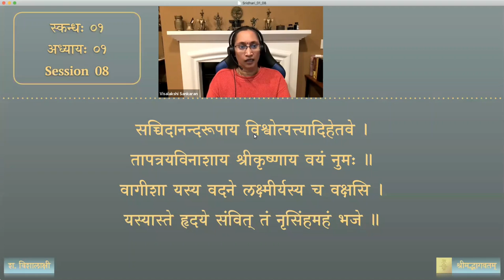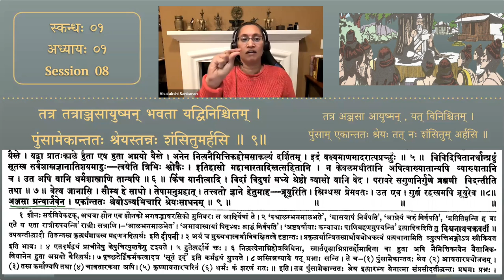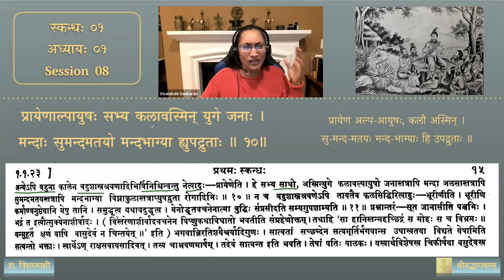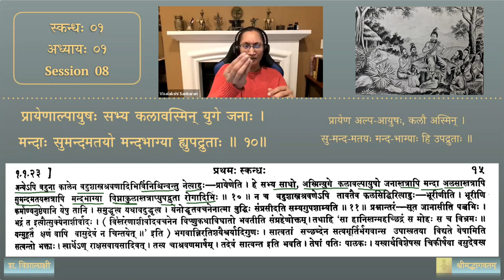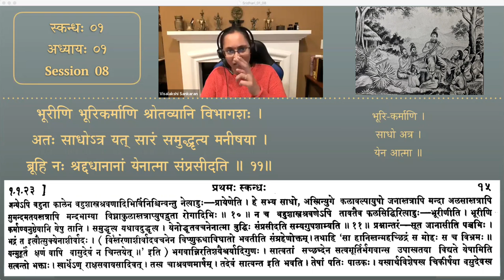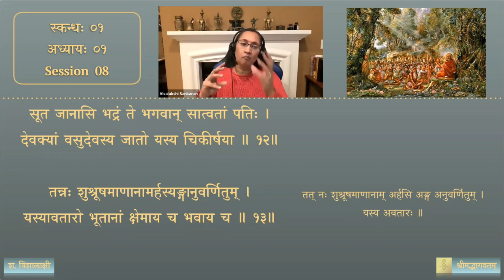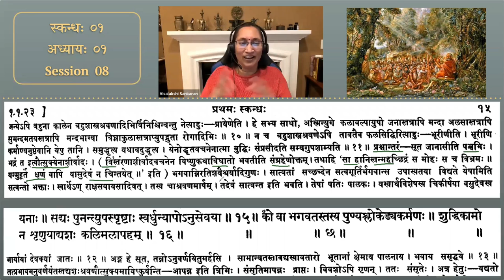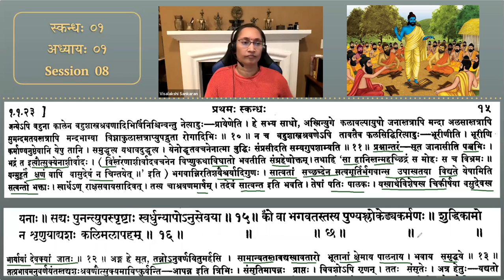श्रीमद्भागवतम् — भावार्थदीपिका — Skanda 01 — Chapter 1 — Session 08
प्रथमः स्कन्धः — प्रथमः अध्यायः